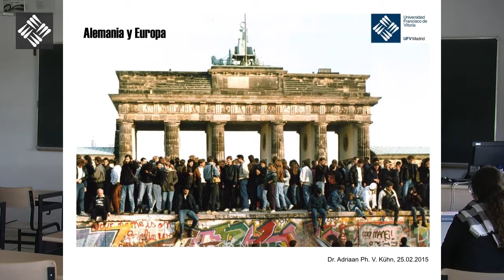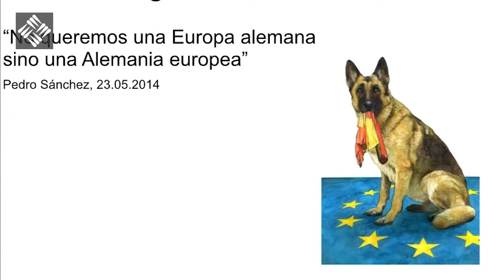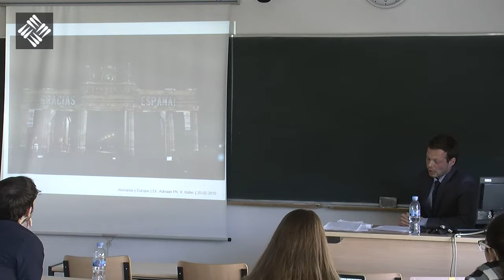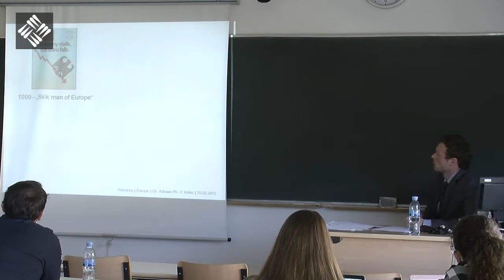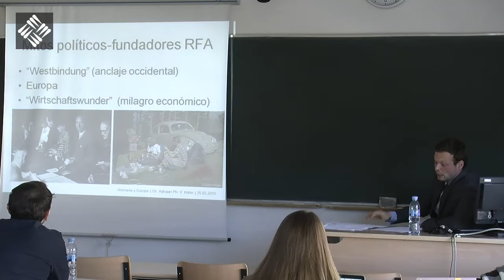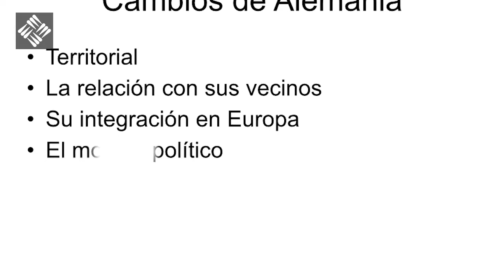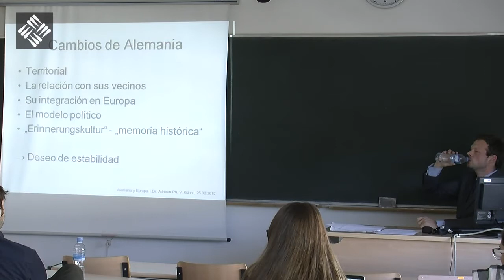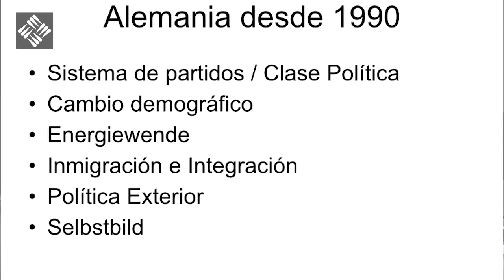Europa desde Alemania - Adriaan Kühn